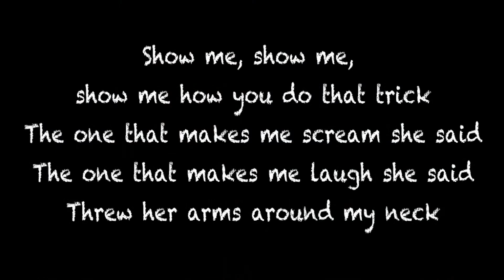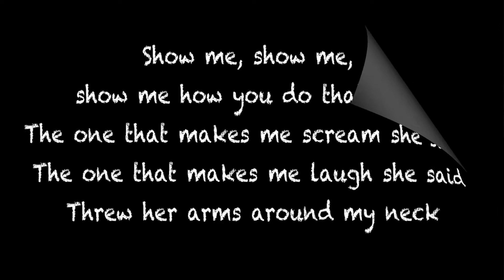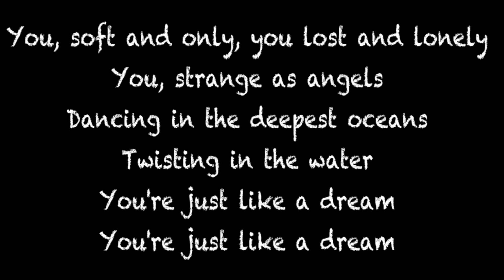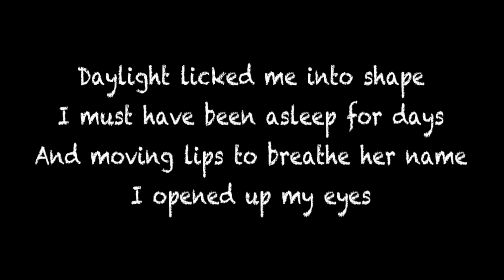Just Like Heaven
TWANG goes for a bit of goth/alt rock with an instrumental version of The Cure's Top 40 Billboard hit Just like Heaven. From the 1987 album Kiss Me, Kiss Me, Kiss Me.

All instruments played by TWANG It All.
Recorded and mastered using Apple GarageBand and Logic Pro.
Video created in Apple iMovie.